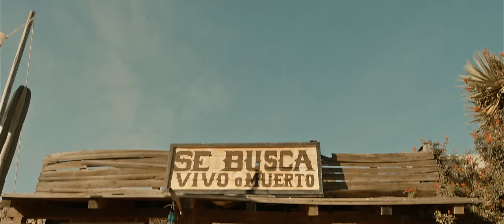ElArturo - Qué Onda Pa (Video Oficial)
Dirección: César Madinaveitia & César Alpuche
Fotografía: Cesar Alpuche
Asistente de fotografía: Manuel mercado
Arte: Julia ayala
Edición y Color: César Alpuche
Producción: altiplano

Letra:
Qué onda pa
Hay traigo chelas weed para empezar
Pero si quieres ir a cotorrear
Ya te la sabes que conmigo sólo good vibes

Qué dice pa
Ya jale a los bombones de Instagram
Ya te la sabes  puras  good vibes

Ay me verán me verán pisteando con mis compás en el boulevard
En la baica o en el carro  me voy a pasear
Porque quiero y porque puedo me voy a enfiestar

Ando relax
Y despego de Zapopan hasta el Mezquital
Antes de ir al paraíso bien loco quiero quedar
Porque vida solo hay una si o no mi pa

Mire apa
No traigo feria pero ganas qué tal
Como estoy guapo y me gusta bailar / poca vergüenza y buena vida pa
Hasta las morras
me van a invitar

En la baica o en el carro siempre me voy a pasear

Ando relax
Me conocen de Colombia hasta Culiacán
Voy directo al paraíso aunque me porte mal
Que ca’ quien pienso lo que quieran si o no mi pa

La raza no se agüita cuando me pongo a loquear
Nomas con verme les dan ganas de portarse mal
Saquen el pisto
un buen porrito
Me prendí que hasta un grito me voa echar

Me ven relax
Y hasta el día que me muera así me verán
Voy directo al paraíso aunque me porte man
Porque vida solo hay una
Y qué wey si no disfruta
Si o no mi pa